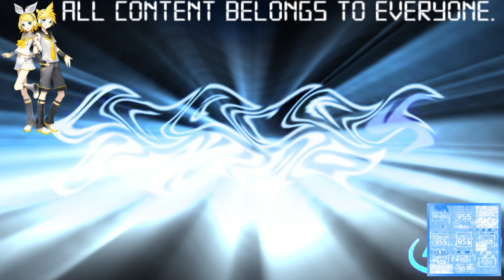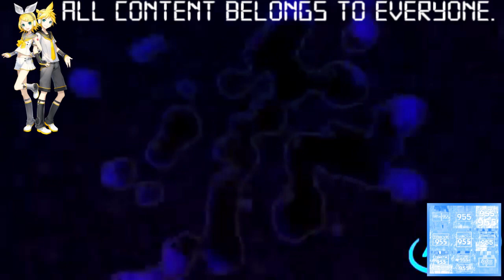(REQUESTED) Klasky Csupo 1998 Super Effects in MVEC296 Crystal